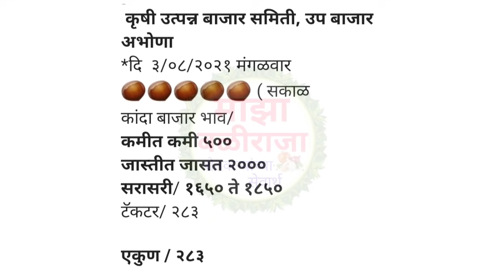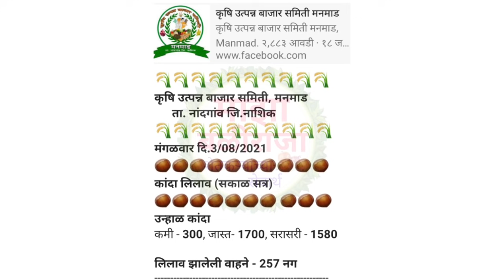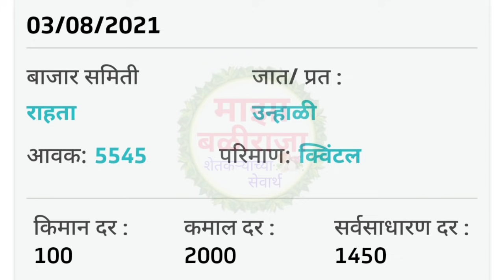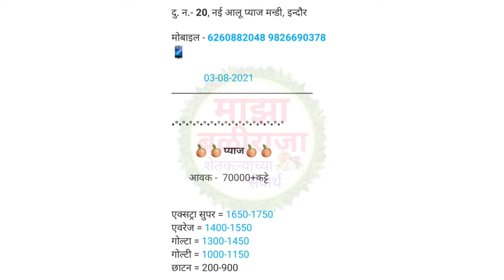3 ऑगस्ट ! आजचे कांदा बाजार भाव महाराष्ट्र ! कांदा बाजार भाव ! Kanda bajar bhav ! Kanda bhav today !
3 ऑगस्ट ! आजचे कांदा बाजार भाव महाराष्ट्र ! कांदा बाजार भाव ! Kanda bajar bhav ! Kanda bhav today !

1) माझा बळीराजा
2) maza baliraja
3) कांदा बाजार भाव
4) kanda bajar bhav
5) kanda bhav today
6) प्याज का भाव आज का
7) onion
8) onion bhav today
9) kanda market today rate
10) pyaj bhav today
11) pyaj bhav aaj ka
12) onion rate
13) onion market reat
14) Kanda market
15) Kanda bajar
16) Kanda bhav
17) bajar bhav today
18) ajachaKanda bhav
19) market bhav today
20) onion rate today
21) Kanda market bhav
22) kanda bhav today nashik
23) ajacha Kanda bajar bhav
24) today's rate of onion
25) kanda bajar bhav today
26) live kanda bazar bhav
27) aajche kandyache bhav
28) kanda bajar bhav today live
29) kanda bajar bhav aajcha,
30) कांदा बाजार भाव आजचा
31) कांदा बाजार भाव आजचे
32) प्याज
33) प्याज भाव पिंपळगाव
34) प्याज बाजार भाव
35) प्याज मंडी भाव आज का
36) नासिक मंडी प्याज भाव आज का
37) कांदा
38) आजचा कांदा
39) कांदा भाव
40) कांदा बाजार भाव आज
41) आजचे बाजारभाव
42) आजचे कांदा बाजार भाव
43) बाजार भाव आजचे
44) आजचे कांद्याचे बाजार भाव सांगा
45) महाराष्ट्रातील मुख्य बाजार समितीचे कांदा भाव
46) नाशिक जिल्ह्यातील आजचे कांदा बाजार भाव